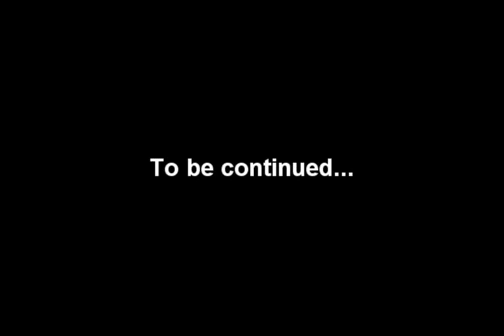Love's Alibi. (Part One) [Sims 2]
"Love is the alibi of something greater than beauty."

I was very happy when I hit 100 ^^

So here's a new video just for you, viewers and subscribers!

- Storyline -

 Christine Smith, daughter of Hugh Smith who's a rich in a vinyard business, she lost her mother when she was 9 year old, by a disease. Hugh got re-married with one cold heart woman, Cathia Johnsson, who has a daughter created at her own cruel image, since she was a single mother.
 When Christine arrives at her dad's house, she looks at the vinyards and see's Raoul, a gardener responsible for the vinyards, her heart beats faster and so does his, it was love at first sight... But Cathia and her daughter, Cecilia, have other plans... Cathia wants Christine married to a rich Lord, Joseph Gustafson, so she can have more money since she was broke before Hugh marrying her. Her plan is simple... Christine marries Joseph and she'll steal all of his money, run away and leave the Smith's family in the misery that she was before.
 But things change when the passion between Christine and Raoul gets stronger... How will they manage this situation?
 Find out by watching and stay tooned for the next episode! ^^

(Part two will still be released today because I have all the footages I need... but! The movie was ending up being too long you know ^^ THANK YOU!)

Love,
Luna Hirokashi
(LunaSims)

SONGS:
30 Seconds to Mars - Alibi
30 Seconds to Mars - Kings and Queens

(all songs from their latest aklbum :D they're my favourite band by the way!)